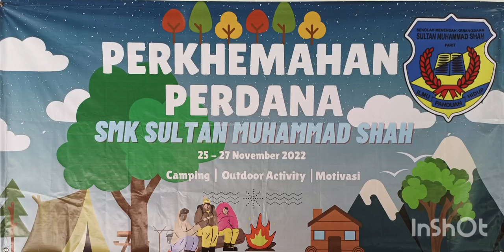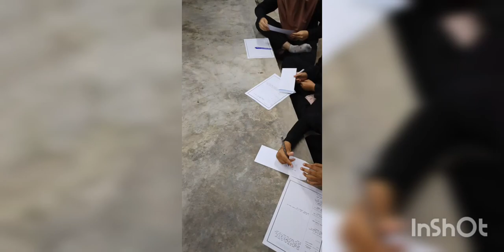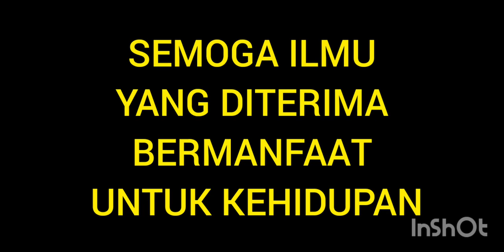Perkhemahan Perdana SMK Sultan Muhammad Shah ( 25-27 Nov 2022 )